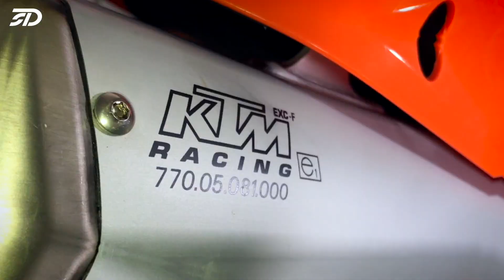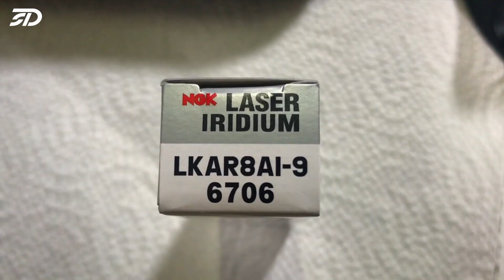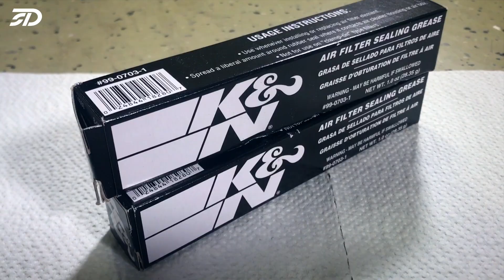SD // Part 2 - K&N Luftfilter - Wartungsarbeiten // KTM 530 EXC SUPERMOTO UMBAU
Weiter gehts mit dem Supermoto Umbau meiner KTM 530 EXC! Heute verbauen wir einen K&N Luftfilter, sowie eine neue Zündkerze und die frisch geladene Batterie. Habe euch die Links zu allen Produkten hier in die Beschreibung gepackt:

1) NGK Zündkerze für die KTM 530 EXC 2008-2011

2) K&N Luftfilter für KTM 400/450/530 EXC von 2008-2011

3) K&N Luftfilterreinigungsset für alle K&N Filter

4) Batterieladegerät für Auto- und Motorradbatterien

Falls du Fragen hast kannst du mir gerne schreiben!!